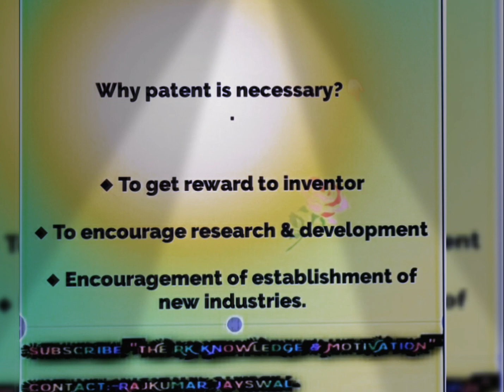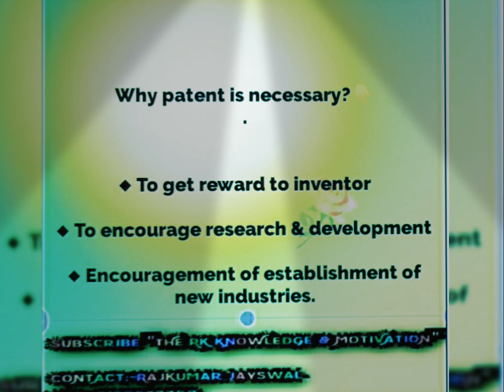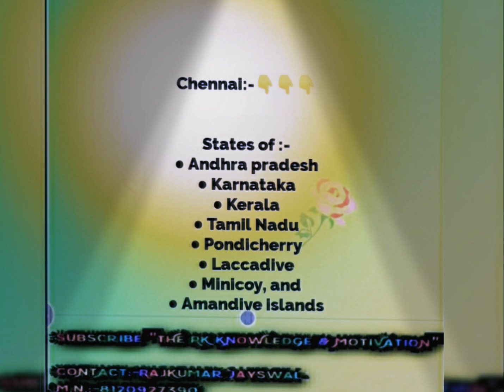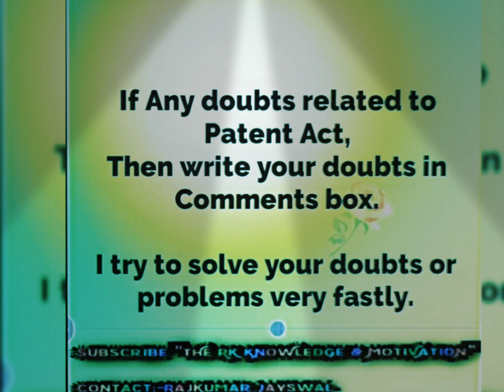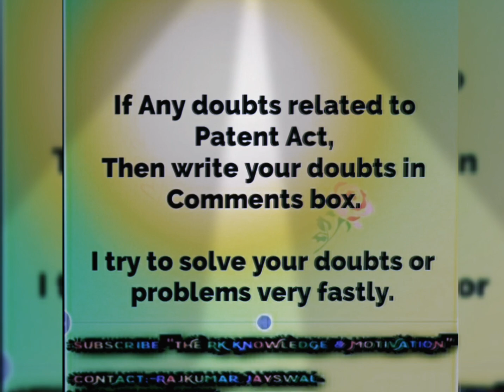JURISPRUDENCE2️⃣ || PATENTS ACT & RULES || IPR ACT || INTELLECTUAL PROPERTY RIGHTS || GPAT 2021 | DI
JURISPRUDENCE2️⃣ || PATENTS ACT & RULES || IPR ACT || INTELLECTUAL PROPERTY RIGHTS || GPAT 2021 || NIPER || DI || PHARMACIST

 *Join to whatsapp group* send messege on *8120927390*

✍️Write your comments on description box. 📖

*RAJKUMAR JAYSWAL*
*QUIZ OPERATOR*
*PHARMACY QUIZ GROUP*
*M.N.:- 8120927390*